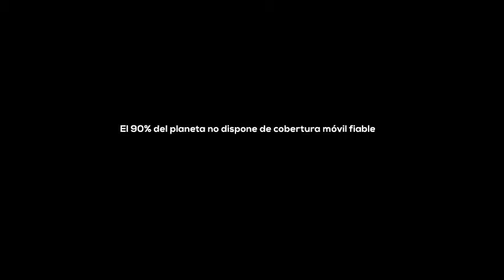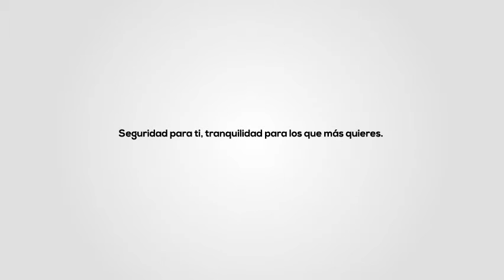MID Mercat d'Idees Disseny 2015 - Viuho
Sistema de seguretat personal outdoor que permet enviar i rebre missatges, estar localitzat i donar avisos d’emergència fins i tot sense cobertura mòbil. Si l’usuari pateix un incident o es perd, amb només prémer un botó, Viuho avisa els equips d’emergència facilitant la informació de l’usuari, el perfil mèdic, així com els contactes i la localització precisa.

Viuho GEO és un dispositiu de seguiment i comunicació per satèl·lit, compacte, lleuger i resistent, dissenyat per a la pràctica d’activitats en el medi natural. Viuho Connect és una aplicació mòbil per iOS i Android que converteix el smartphone en un comunicador satèl·lit.

Sistema de seguridad personal outdoor que permite enviar y recibir mensajes, estar localizado y dar avisos de emergencia aún sin cobertura móvil. Si el usuario sufre un incidente o se pierde, con solo pulsar un botón, Viuho avisa a los equipos de emergencia facilitando la información del usuario, el perfil médico, así como los contactos y la localización precisa.

Viuho GEO es un dispositivo de seguimiento y comunicación por satélite, compacto, ligero y resistente, diseñado para la práctica de actividades en el medio natural. Viuho Connect es una aplicación móvil para iOS y Android que convierte el smartphone en un comunicador satélite.